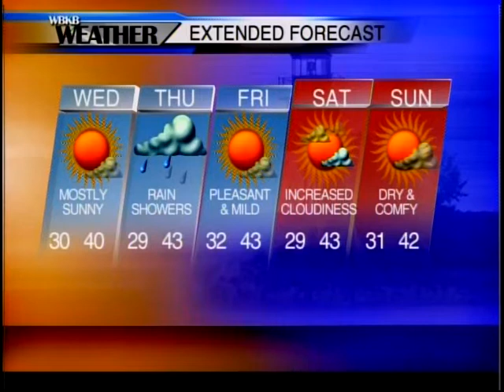Alpena, MI Forecast 11-27-17